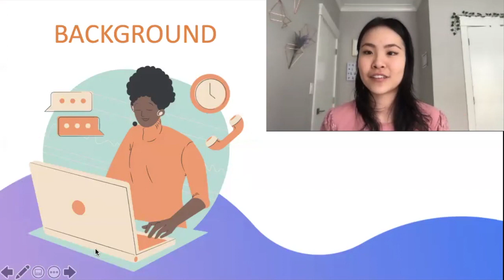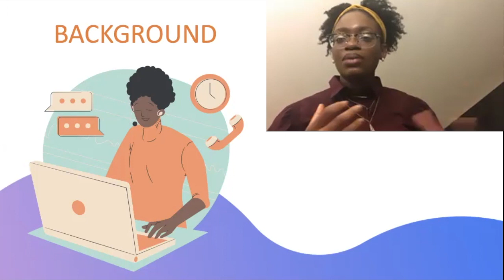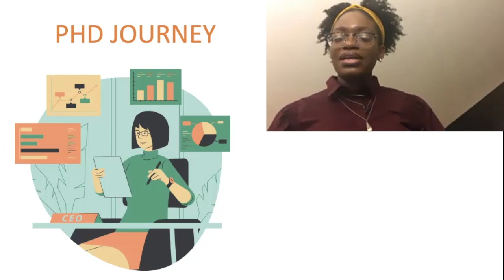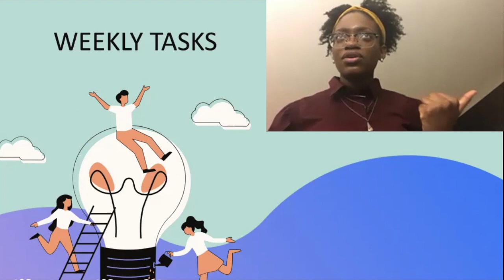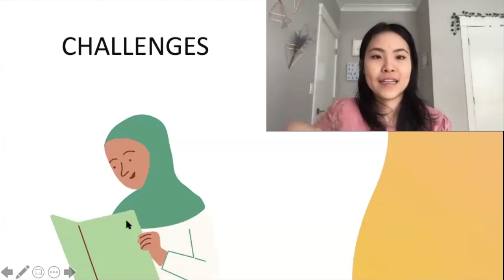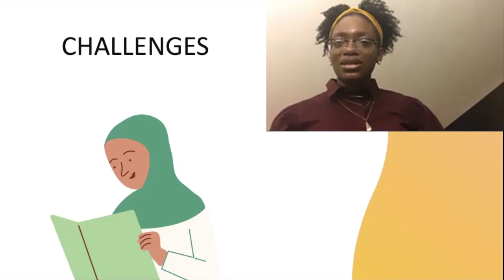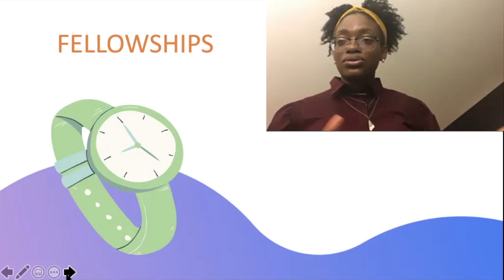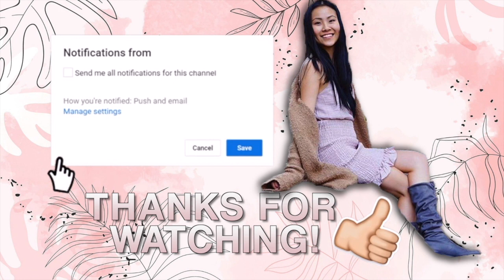Computer Science PhD Student At Cornell | GEM Fellow | Oracle Fellow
What does a computer science PhD student do? Is a PhD in computer science for you? What does it take to win fellowships for grad school? This week I had the chance to speak to Chinasa Okolo about her computer science PhD journey at Cornell, enjoy!

CLICK THE 🔔 FOR NOTIFICATIONS EVERY TIME I POST!
& Don’t hesitate to leave suggestions in the comment section.

✨ FREEBIES ✨

Frequently Asked Questions:

21

Sony ZV-1, Final Cut Pro

≫ College & Major?
The University of British Columbia, Business and Computer Science